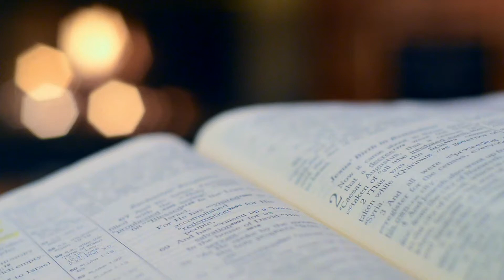Naranasan at Ibinabahagi | COVID Bible School - Lesson 148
Tunay nga na higit na mas mahalaga sa kahit ano pa mang test ay ang test ng ating pagiging tunay na Kristyano. Paano nga ba natin malalaman kung tayo ay tunay na Kristyano? At ano ang ating gagawin bilang tunay na Kristyano? Alamin sa aral ngayong araw kasama ang ating Pastor Eviess.

Lessons with Pastor Eviess Acorda